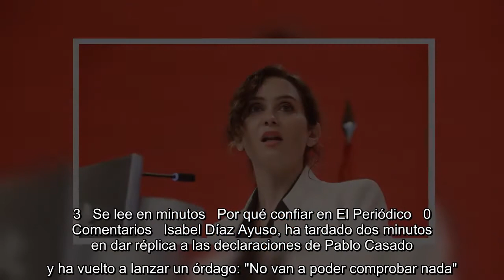Ayuso reconoce que su hermano cobró una comisión pero dice que ella no ayudó